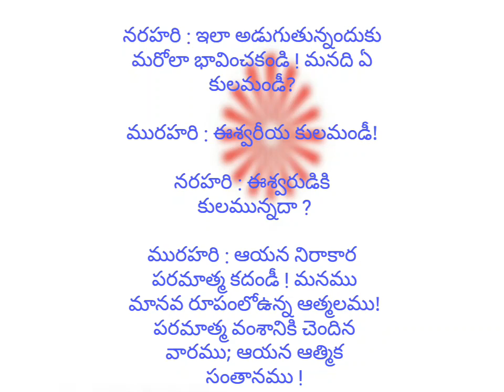ఆత్మ కులం ; The caste !